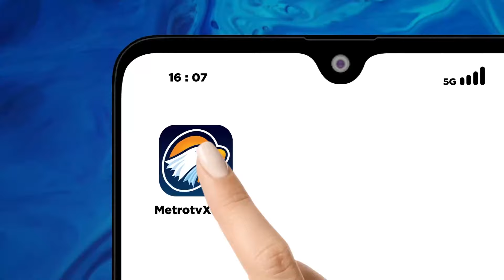DPR Bentuk Pansus Hak Angket Haji 2024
MetroTV, Wakil Ketua DPR, Muhaimin Iskandar resmi mengesahkan pembentukan panitia khusus hak angket penyelenggara haji 2024. Hak angket dibentuk dalma rangka menyelidiki indikasi penyalahgunaan tambahan kuota haji pemerintah.